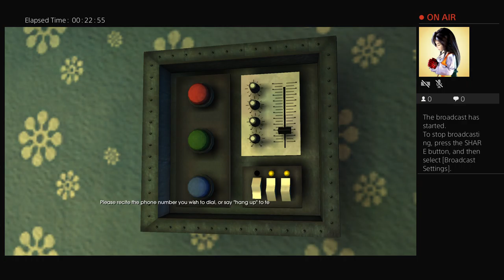Trying to plat